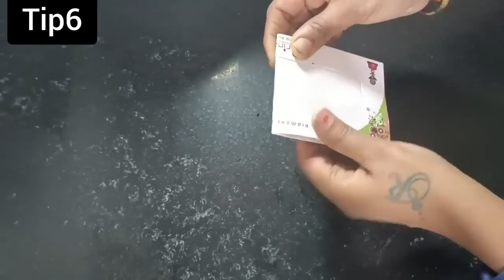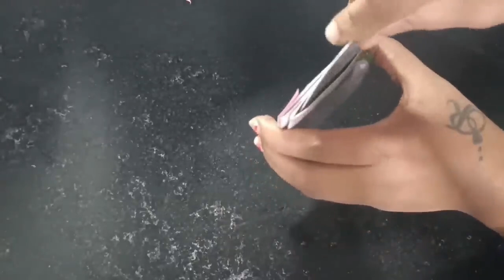వామ్మో ఇన్నాళ్లు ఇది తెలియలేదు 🤷 తెలిశాక అసలు వదలరు 🤗 Useful kitchen hacks|Tips & tricks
in Telugu వామ్మో ఇన్నాళ్లు ఇది తెలియలేదు 🤷 తెలిశాక అసలు వదలరు 🤗 Useful kitchen hacks|Tips & tricks🤗13usefulkitchenhacks|chitkaalu|u 🙆 Useful kitchen hacks|tips&tricks|money saving tips 😱usefulkitchentips in telugu|time saving tip|useful kitchen tips|chitkaalu in Telugu